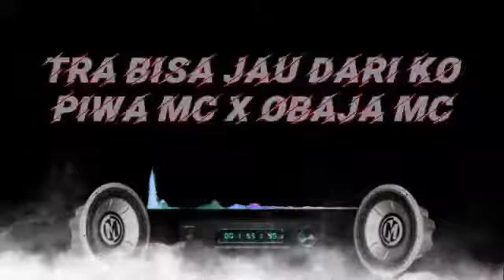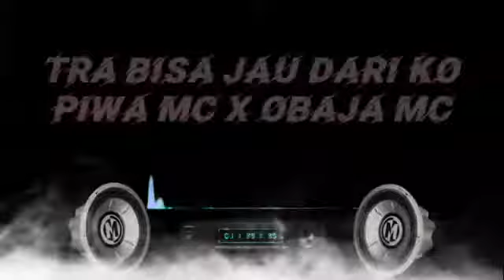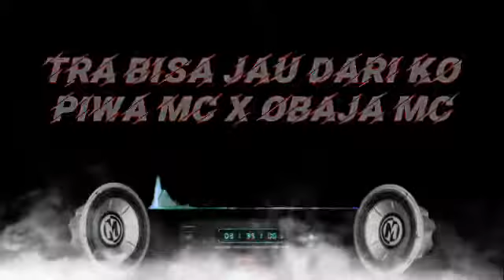Lagu Acara Reage Terbaik_Trabisa_Jauh dari_ko_Piwa mc ft Obaja Mc[RAPPAT GANK]